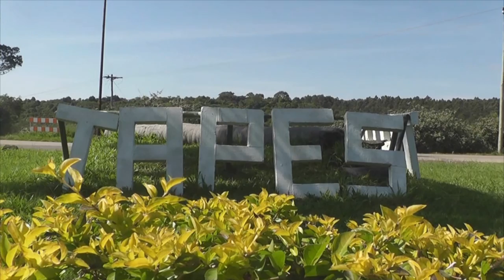SYLVIO TEJADA DIZ QUE NÃO QUER CONCORRER A PREFEITURA